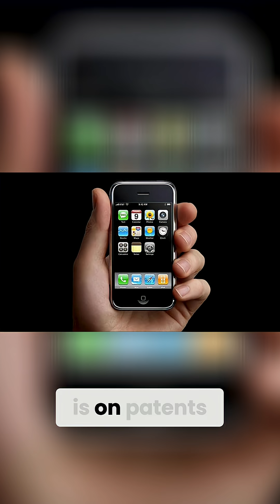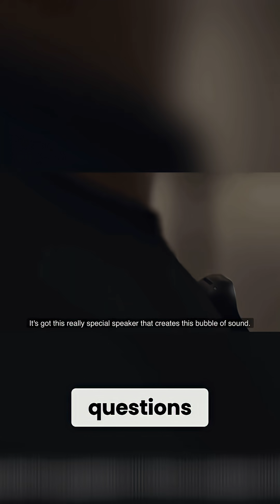Humane AI Pin Implodes: The Screen-less Future Failed?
Humane AI Pin's epic failure: from $230M to fire sale. Did the screenless dream die too soon? How did this ex-Apple vision become a tech footnote? A cautionary tale of hype, hope, and harsh reality.